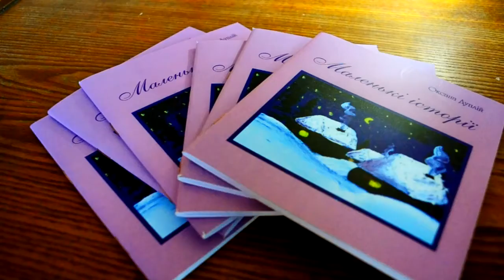Психологічна філософська казка для ДОРОСЛИХ про каченя "Зося" про реєнкарнацію.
Психологічна казка для ДОРОСЛИХ про каченя "Зося" про реєнкарнацію зі книги "Маленькі історії"